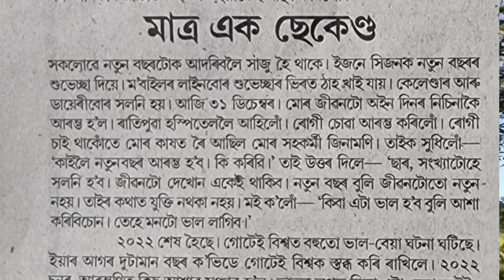পেপাৰত ছাৰে কি লিখিলে মোৰ কথা 🧐। কত গৈছিলো বাৰু সেইদিনা ☺️😌😍